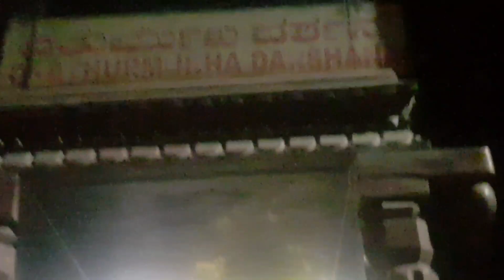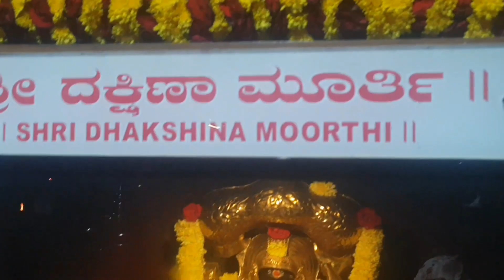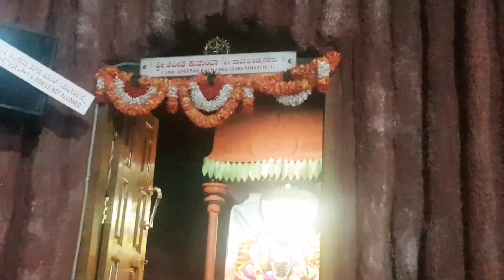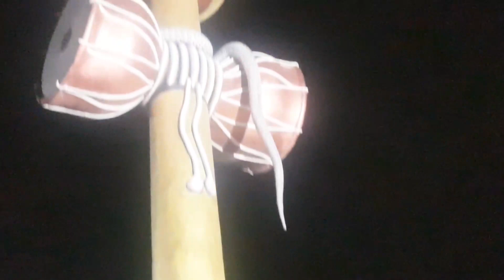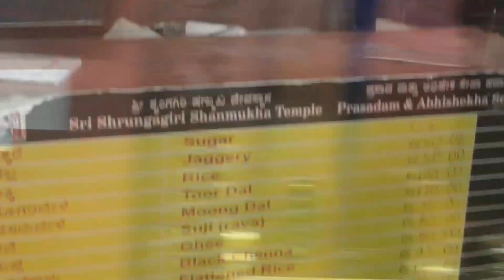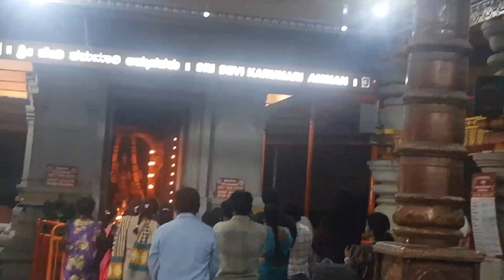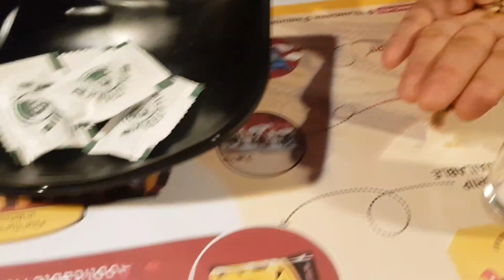Shrunga Giri Shanmukha ಏನು ನೋಡಲು ಹೋಗಿದ್ವಿ ?? Why did we go at 7pm| ಊಟ ಎಲ್ಲಿ ತಿಂದ್ವಿ?? ಹೇಗಿತ್ತು??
ನೋಡಿ ಕಣ್ ತುಂಬಿ ಬಂತು.ವಿಶೇಷವಾದ ದೇವಸ್ಥಾನಗಳು,ಪೂಜೆಗಳು..ನೋಡಿ ಕಣ್ ತುಂಬಿ ಬಂತು. ಊಟ ನಾವು expect ಮಾಡಿದ ಹಾಗೆ ಇರ್ಲಿಲ್ಲ 😔.